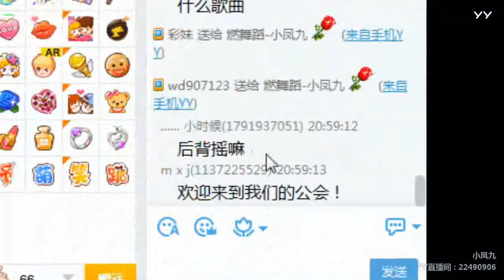YY LIVE 燃舞蹈 小凤九 -《燃舞蹈》（Artists・Sing・Music・Dance・Instrument・Talent Shows・DJ・KPOP・Remix・LIVE)